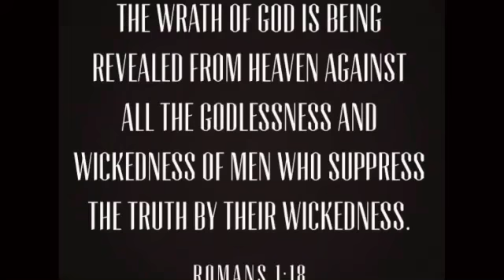Freemasonic secret society’s posing as Christians (Body Of Satan)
A Large Percentage Of Churches Across America Have Been Infiltrated By Secret Society’s To Harm Innocent People. They Are The Body Of Satan And They Believe It’s Ok To Kill Christians And Drink Their Blood. The Lord Sees All Things And This Will Not Go Unpunished